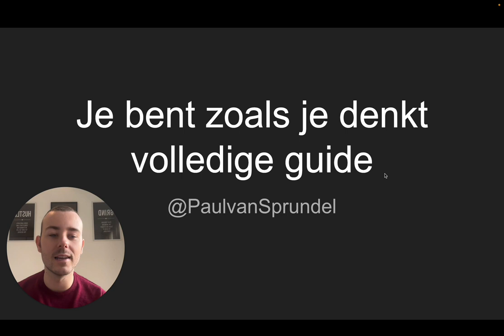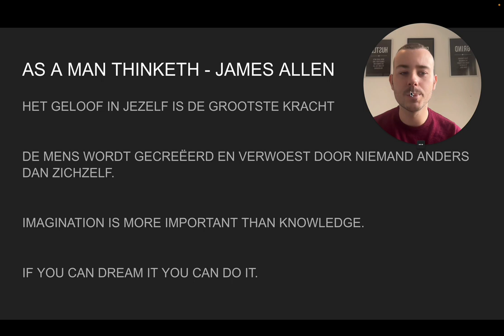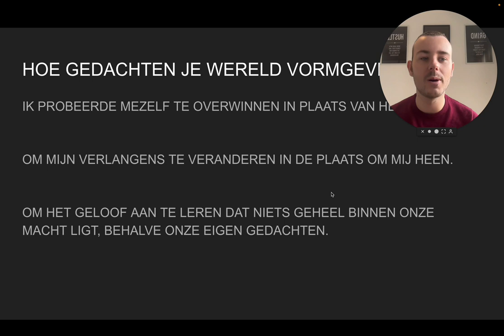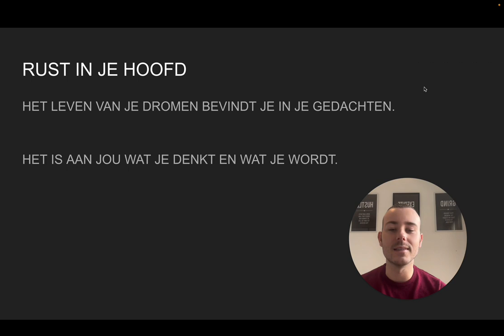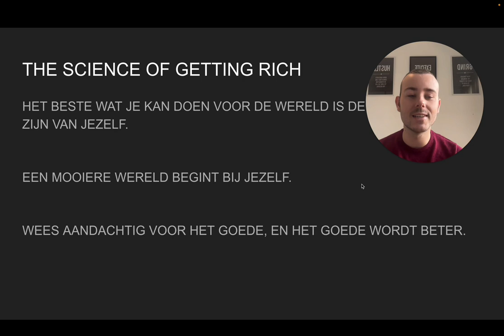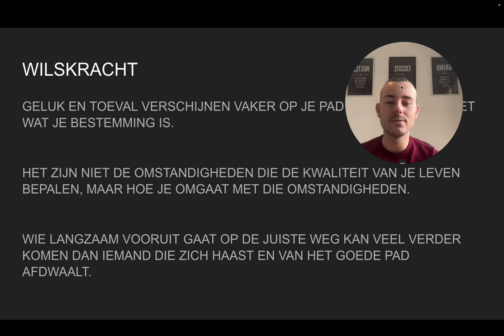Je Bent Zoals Je Denkt Volledige Guide